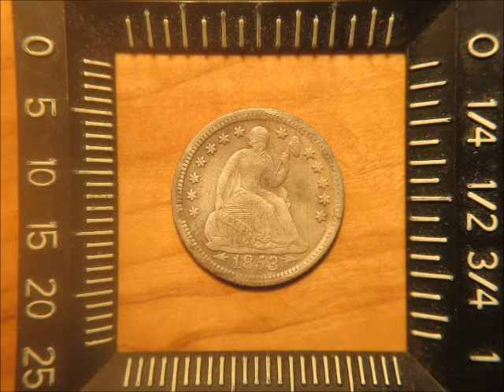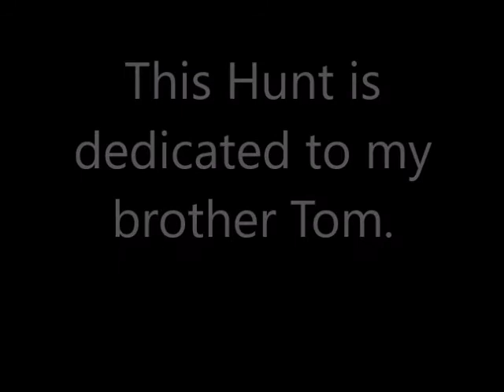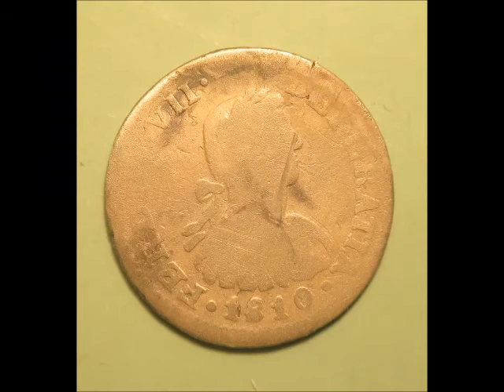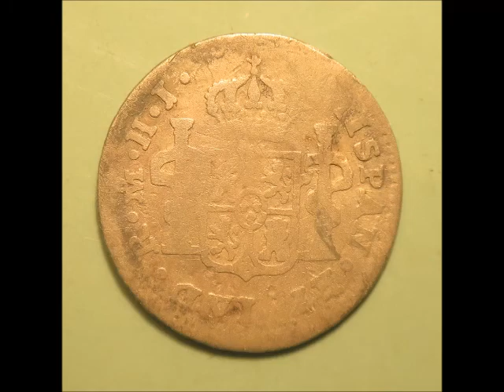Episode 68: Silvers and Civil War